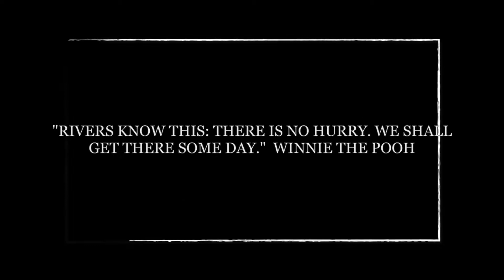All In: A Day in the Life....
A Day In My Life. Friends Friday..

First day back in the office after the snow storm plus hanging out with Pedro! Wrapping up with a conversation about student leadership and showing courage by admitting your human.

Fourth youtube video of 2019 is up! Question - What is one way you showed true courage today by showing your vulnerabilities?

Div 45 Instagram: Div45Students
Personal Instagram: Blackacademic
Snap: Blackacademic

Desa Karye Daniel
Albuquerque NM
87193